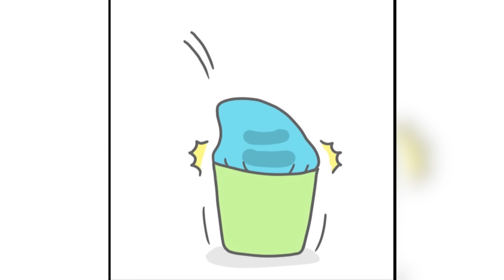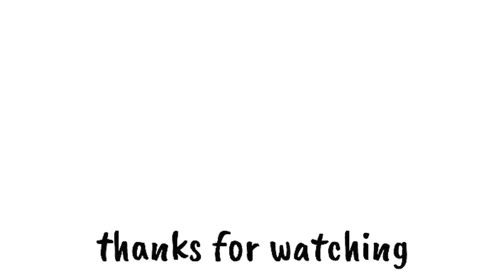Funny BugCat-Capoo Comics With Twisted Endings #39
Thank!